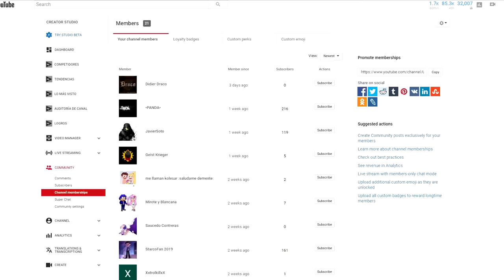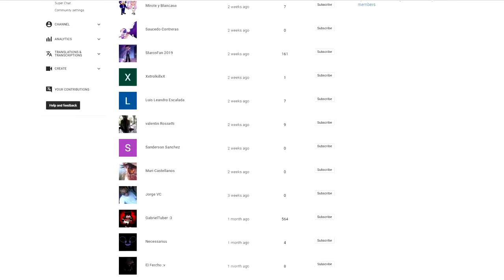Skyblock "técnico" - EP17 - Full protección 4 y la fiebre del oro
Al fina somos full protección 4 y vamos en buen camino a tener una isla de oro.

- ElRichMC - Minecraft & Gaming a otro nivel
- LuGa
-GERAMC
-Agustin
-RalSand
-Lean LB
-Jorge VC
-El Fercho ;v
-Leo El Loquillo
-FurrFox
-axheorxxw
-playluxosyt
-StarcoFan 2019
-XxtrolkillxX
-Luis Leandro Escalada
-valentin Rossetti
-Sanderson Sanchez
-Mari Castellanos
-Martin Ssntiago
-GabrielTuber :3
-Necessarius
-Santiago Avendaño
-AlejandrikoTV